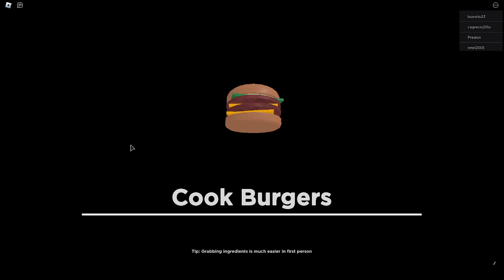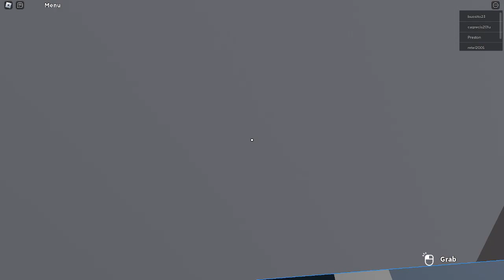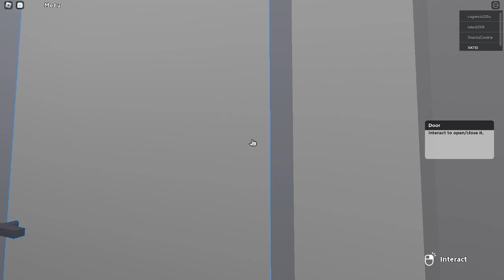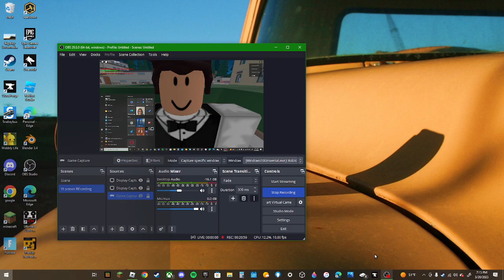Random roblox vid